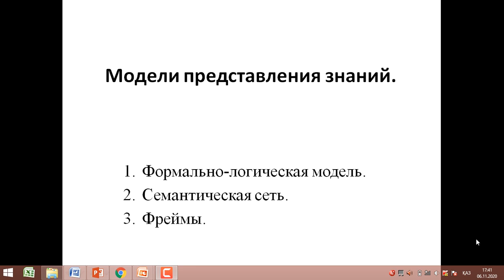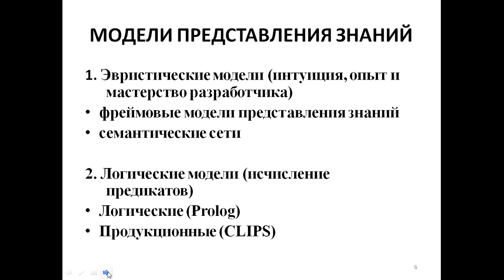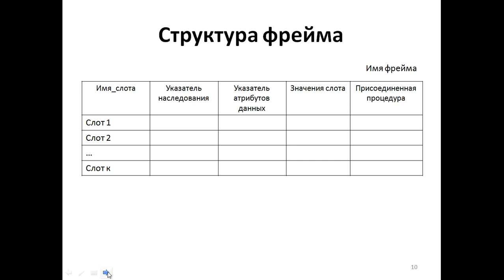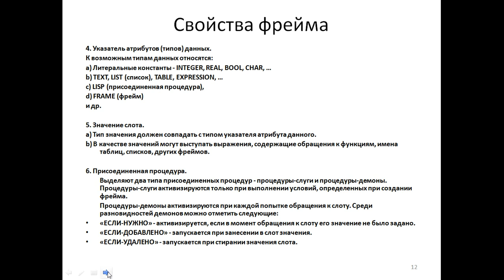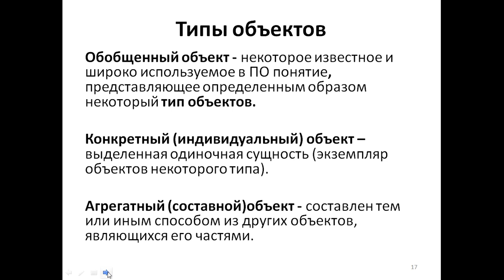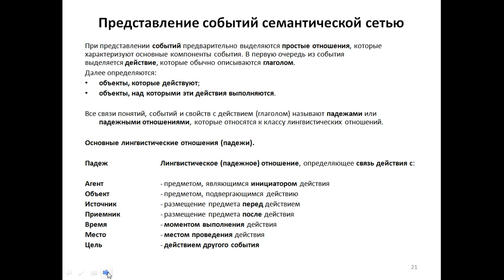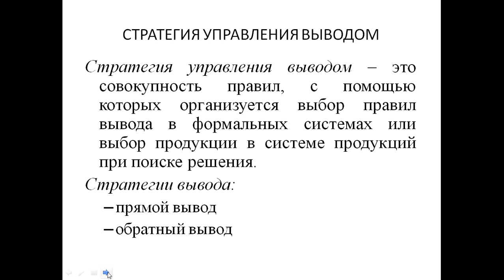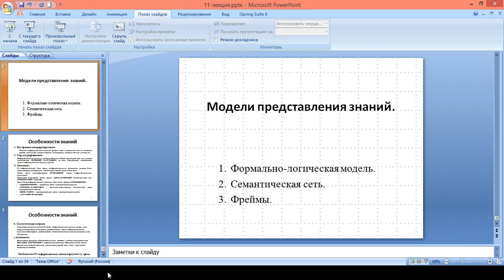Капарова Л.Е. ИИ и НС. 11 лекция